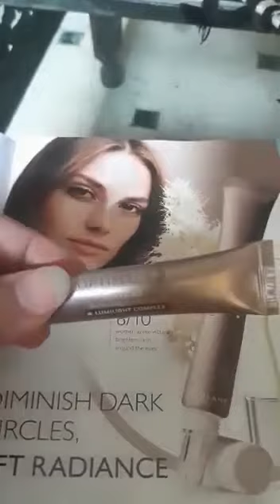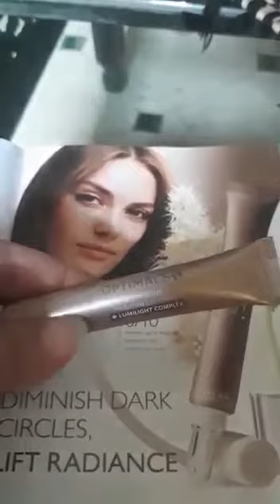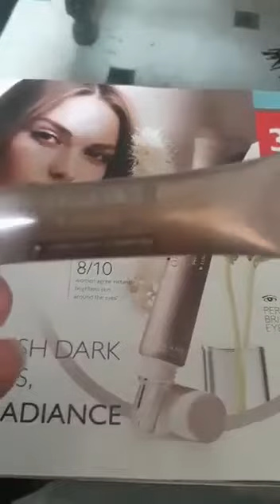April 23, 2020